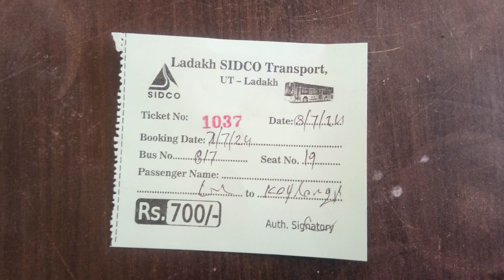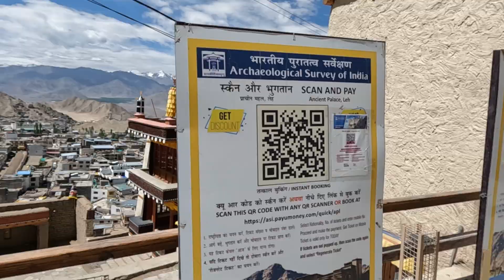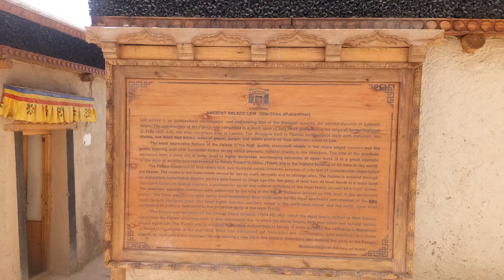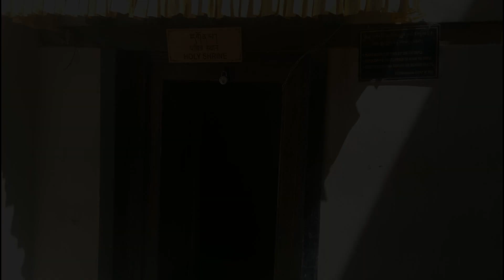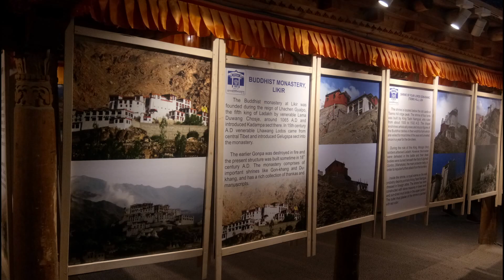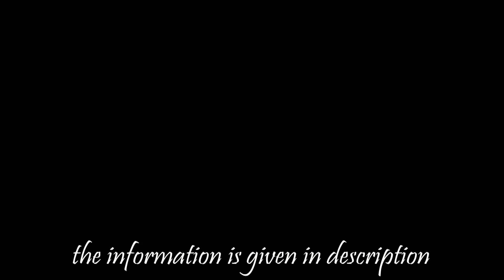Leh Palace | Leh BusStand | Ladakh | Leh Local Sightseeing | 07 July 2024 EP 14 | BHARAT 🇮🇳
TRAVEL TALKIES **
Ladakh ep 06

लेह पैलेस अपने राजधानी शहर में स्थित एक शाही महल है, लेह जम्मू और कश्मीर के लद्दाख क्षेत्र के सबसे प्रसिद्ध पर्यटक आकर्षणों में से एक है।17वीं शताब्दी में नामग्याल राजवंश के संस्थापक, त्सावांग नामग्याल द्वारा वर्ष 1553 में निर्मित, 17वीं शताब्दी के शेर राजा के रूप में जाने जाने वाले सेंगगे नामग्याल द्वारा पूरा किया गया। यह शाही परिवार के निवास के रूप में काम करने के लिए बनाया गया था और निचली मंजिलों में अस्तबल और स्टोररूम थे।19वीं शताब्दी के मध्य में शाही परिवार को अपना ठिकाना स्टोक पैलेस में स्थानांतरित करने के लिए मजबूर होना पड़ा और 19वीं शताब्दी में डोंगरा बलों के ज़ोरावर सिंह कहलूरिया ने लेह महल पर आक्रमण किया और कब्जा कर लिया।
लेह महल में नौ मंजिलें हैं, जिनका गौरवशाली दिनों में अलग-अलग उद्देश्य था। यह ल्हासा के लोकप्रिय पोटाला पैलेस से मिलता-जुलता है, लेह पैलेस की संरचना इस तरह से बनाई गई है कि यह गर्मियों में ठंडा और सर्दियों में काफी गर्म लगता है, यह लकड़ी, रेत, मिट्टी और पत्थरों से बना है। इतिहास प्रेमियों के लिए महल में एक और खास बात यह है कि यहां 450 साल पुरानी पेंटिंग, मुकुट और आभूषण प्रदर्शित हैं। हालांकि महल के अंदर फोटोग्राफी की अनुमति नहीं है ...लेह पैलेस राजधानी शहर में स्थित है और लेह घूमने का सबसे अच्छा समय मध्य अप्रैल से अक्टूबर की शुरुआत तक है, और लेह पैलेस को आपकी लेह लद्दाख यात्रा के दूसरे दिन और ज़्यादातर दोपहर के भोजन के बाद शाम को देखा जा सकता है।
घूमने का समय : लेह पैलेस हर दिन सुबह 8 बजे से शाम 5 बजे तक आगंतुकों के लिए खुला रहता है
वहाँ कैसे पहुँचें : लेह के पुराने शहर में त्सेमो पहाड़ी पर स्थित, लेह शहर से केंद्र तक 2.6 किमी और लेह हवाई अड्डे से 4.5 किमी दूर।
• आम तौर पर, लेह पैलेस का दौरा दोपहर के भोजन के समय या दोपहर के भोजन के बाद किया जाता है और लेह पैलेस में प्रवेश करने से ठीक पहले कुछ पहाड़ी रेस्तरां और शीर्ष पर कुछ मैगी पॉइंट भी हैं।
• आप शांति स्तूप, नामग्याल त्सेमो मठ, नामग्याल त्सेमो गोम्पा, शंकर गोम्पा, विजय गोम्पा और लेह पैलेस के आसपास की कुछ और जगहों को भी देख सकते हैं।
• लेह शहर में एटीएम आसानी से उपलब्ध हैं, लेकिन सुनिश्चित करें कि आप हमेशा अपने साथ नकदी रखें
• लेह पैलेस में चिकित्सा सुविधाएं उपलब्ध नहीं हैं, लेकिन आसानी से उपलब्ध हैं क्योंकि लेह पैलेस शहर के केंद्र से केवल 2.6 किमी दूर है

🔸Wedding Photography
🔸Wedding Videography
🔸Cinematic Shoots
🔸Candid Shoots
🔸Short Films
🔸Documentary
🔸Travel Photography
🔸Video/Photo Edits

 ►SIDHARTH PARIT SOCAL MEDIA LINK